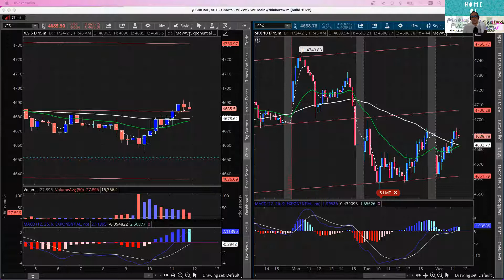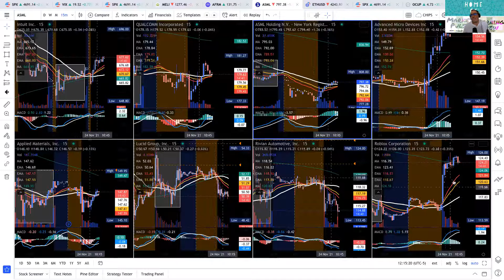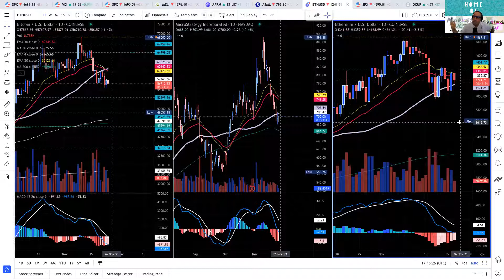Market Pulse ed.11.24, Follow up pre-MARKET setups Day Trading System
Sharing day trading system in 15 min timeframe on HI Volatile stocks.
We will be integrating new and events and  share how to see opportunity that presents itself everyday.
No MORE FOMO trades. You will learn how to take the highest probability trade setup

We are looking for the pops  to make your account go green.

*Simple tools,
*Price
*Supply and Demand
*MAcd
*50Dma

*News

Using Tradingview, amazing tool for tracking and charting...